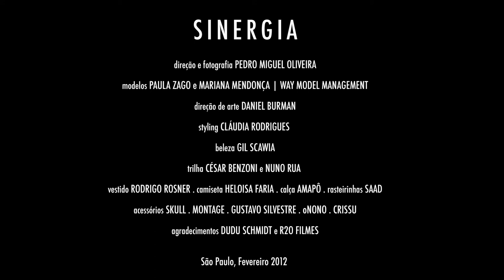SINERGIA / Paula Zago directed by Pedro Oliveira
SINERGIA / Paula Zago directed by Pedro Oliveira, styling by Claudia Rodrigues, art direction by Daniel Burman / umagmag.com /